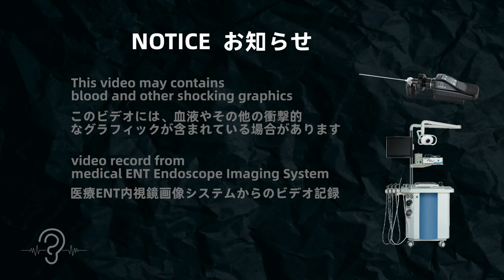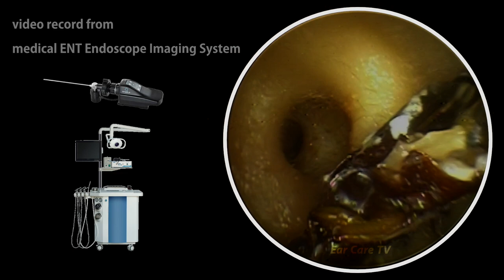Extract A Winged Insect From The Kid's Left Ear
Currently I make barely no money from these videos. Your donation is crucial for me to keep making more videos you like.